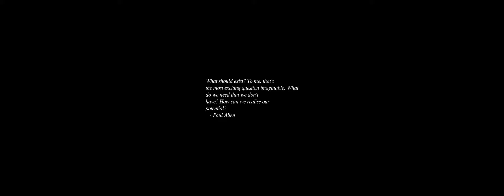Sunrise Time-lapse: Sunday, September 08, 2024 - Take Two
On this day:
   Richard ``the Lionheart'', king of England born in Oxford, 1157
   Peter Sellers born in Southsea, England, 1925
   "Star Trek" debuts on NBC (1966)
   Jack the Ripper kills again, Annie Chapman is second victim, 1888
   US President Ford pardons Richard M. Nixon, 1974
   Antonin Dvorak is born in Nelahozeves, Czechoslovakia, 1841
   Ron "Pigpen" McKernan (Grateful Dead) is born in San Bruno,
   California, 1945
   Richard Strauss dies in Garmisch-Partenkirchen, Germany, 1949
   Carlo Gesualdo dies in Avellino in isolation, 1613
   Nicolas de Grigny is baptized, 1672
   Grandparent's Day in USA (2nd Sunday of September; varies from state to state)

Today's random fortune, quote, or snark:
I've got all the money I'll ever need if I die by 4 o'clock.
        -- Henny Youngman